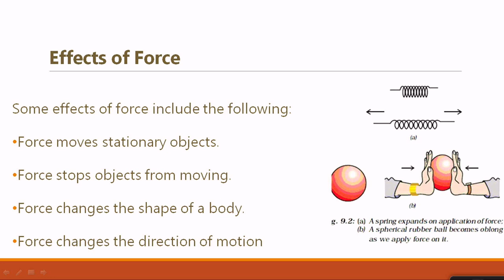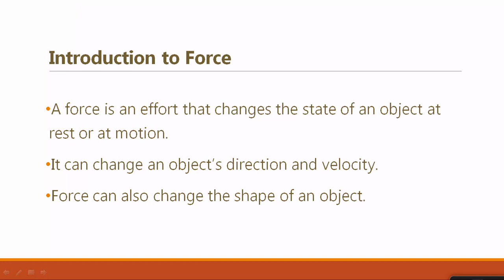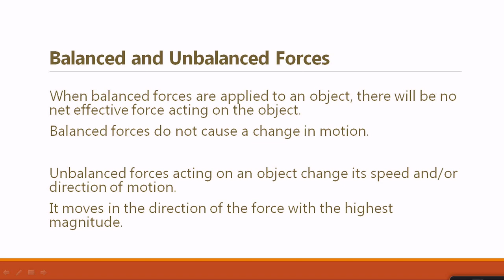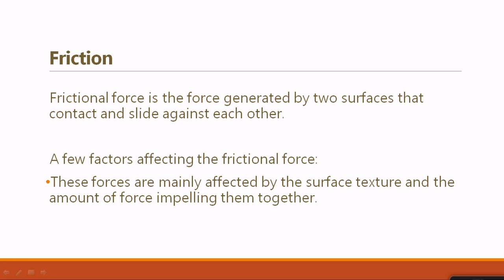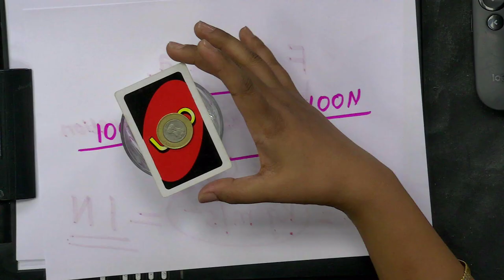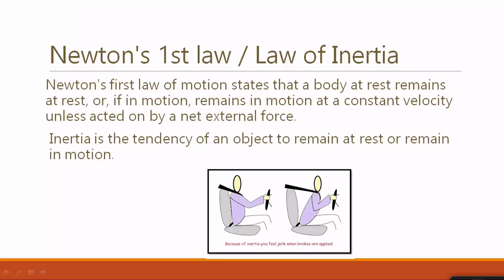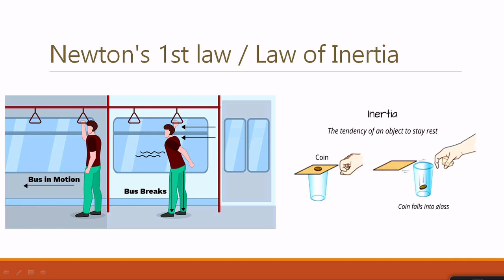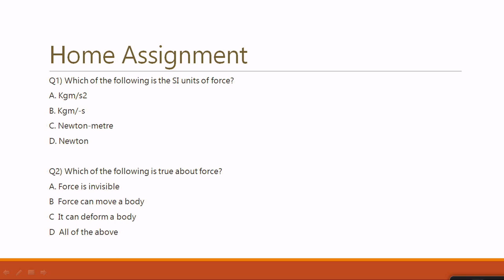Live Interaction on PMeVIDYA : Force and Laws of Motion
Sahyog Session
Mon-Fri                                             5-5.30pm

The programs can be viewed on:
1. DD Free dish channel #2022 to 2033 ( PM eVidya  Class 1 to  PM eVidya Class 12)
2. Zee Dish TV Channel #950
3. Jio TV App
4. ‘NCERT OFFICIAL’ YouTube Channel